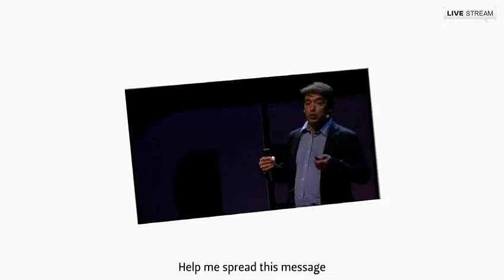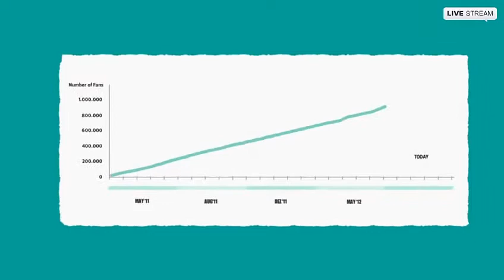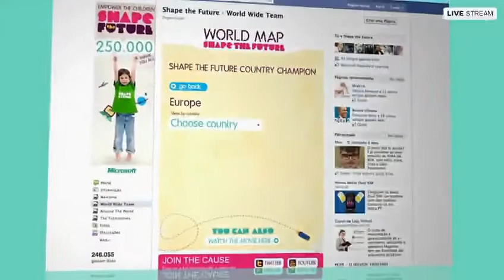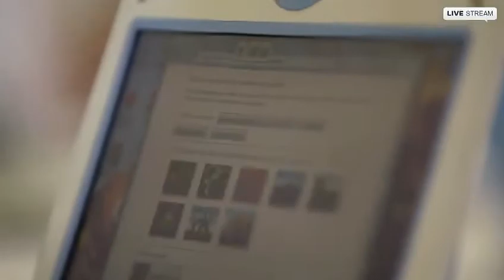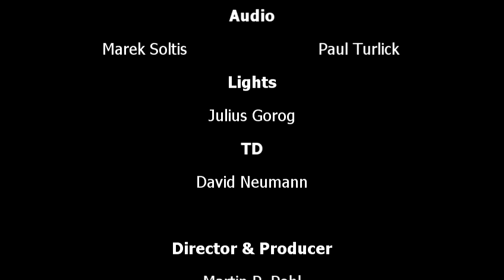Joice Fernandes presents Shape The Future at the SocialBakers' Conference Engage 2012